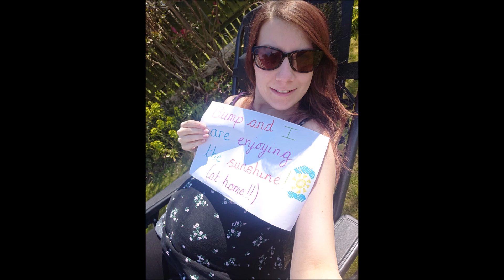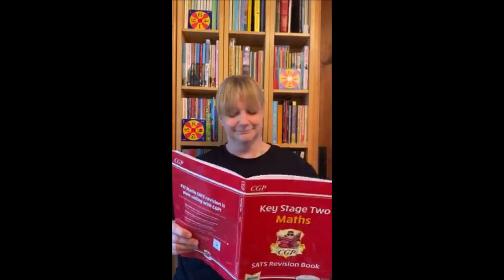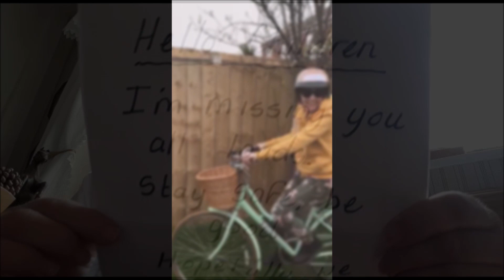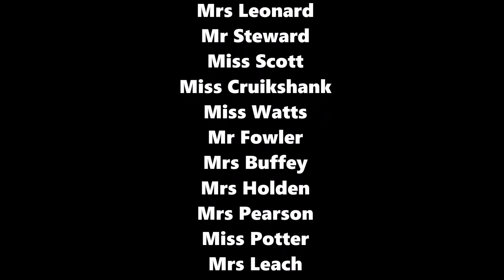Stockwell Staff on Lockdown 2020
Basement Jaxx - Do your Thing